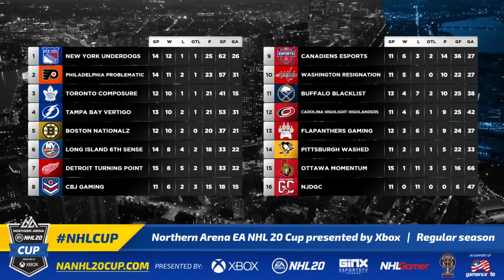NHL 20 Northern Arena 10k Cup Vs Nasher and Cbj gaming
/Shlarchey
Canadiens esports takes cbj gaming in a must win. I play my debut game in a nerve racking game.
nhl 2020,
nhl 2021,
nhl 20 atlanta thrashers,
nhl 20 asmr,
nhl 20 all teams,
nhl 20 all star game,
nhl 20 all goal horns,
nhl 20 all jerseys,
nhl 20 arenas,
ea nhl 20,
ea nhl 2020,
ea nhl 20 review,
ea nhl 2021,
ea nhl 20 gameplay,
ea nhl 2004,
ea nhl 2020 tournament,
ea nhl 2001,
nhl 20 best goals,
nhl 20 be a pro goalie,
nhl 20 big hits,
nhl 20 be a pro tips,
nhl 20 best build,
nhl 20 builds,
nhl 20 best dekes,
nhl 20 create a team,
nhl 20 chel,
nhl 20 custom teams,
nhl 20 custom league,
nhl 20 career,
nhl 20 chemistry,
nhl 20 club,
nhl 20 career mode,
nhl 20 draft,
nhl 20 defense,